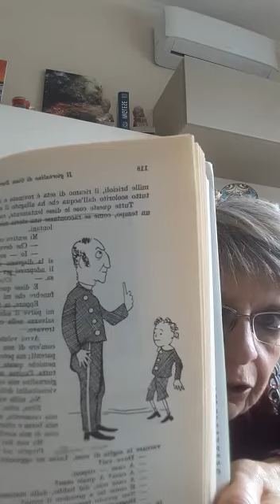La maestra Patrizia legge per noi-13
Una lettura al giorno
"Il giornalino di Gian Burrasca" 2 di Luigi Bertelli, detto Vamba Ed. Giunti junior